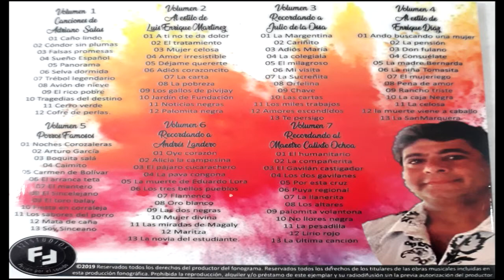TREBOL LEGENDARIO...MANUEL´´MAÑE´´BUSTILLO & FELIPE PATERNINA...AUTOR: ADRIANO SALAS